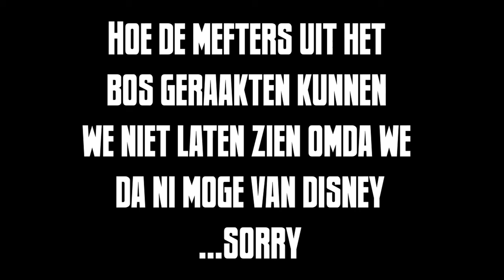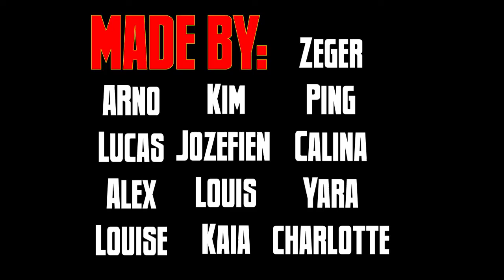De mefters op vakantie 2.0 (deel 2)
In deel twee zullen de Mefters - vluchtend van de seksheks - hun vakantie afronden met meer heftige momenten en avonturen.